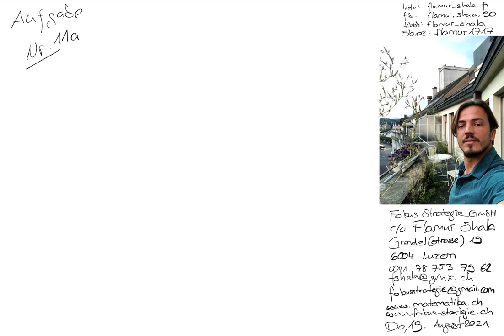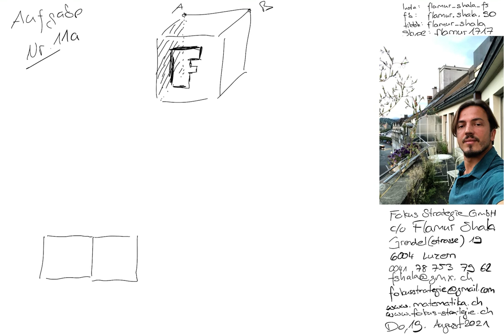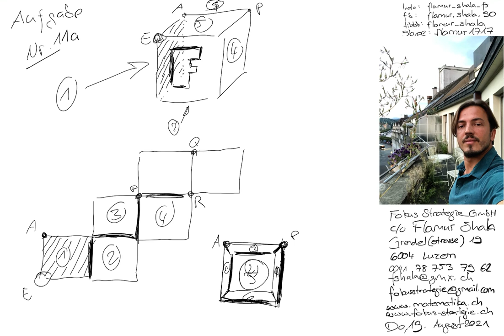Mathematik Luzern | Nachhilfe | 2018 A Nr. 11a | Aufnahmeprüfung BMS Berufsmatura | Flamur Shala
Skype: flamur1717